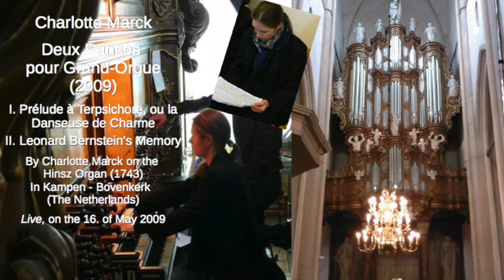Charlotte Marck plays live her Deux Danses pour Grand-Orgue (2009) on the Hinsz Organ in Kampen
Deux Danses pour Grand-Orgue, composed by Charlotte Marck (2009)
I. Prélude à Terpsichore, ou la Danseuse de Charme
II. Leonard Bernstein's Memory
Charlotte Marck, live on the 16. of May 2009 during the final round of the Composition Competition for the Hinsz Organ (1743) in the Bovenkerk, Kampen, the Netherlands.
Sound recording: Lex Gunnink, Zwolle

00:00 - I. Prélude à Terpsichore, ou la Danseuse de Charme
03:15 - II. Leonard Bernstein's Memory